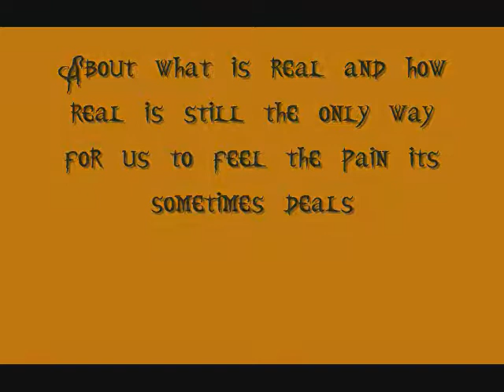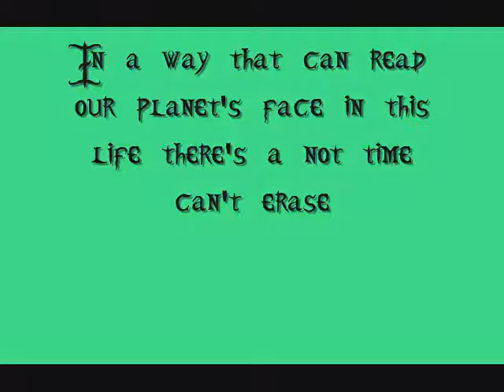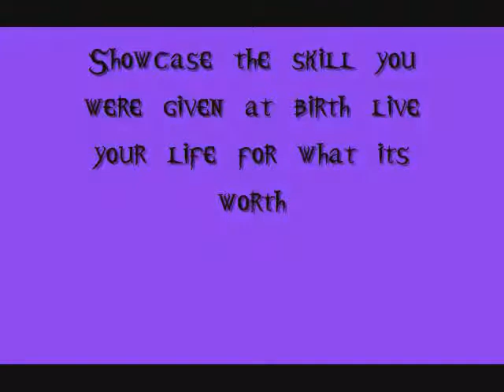Jeff Hardy-Modest (Lyrics)TNA theme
This is Jeff HArdys Band Proxywhy?gen preforming the song Modest. its a great song i hope you all enjoy it :D, and his TNA theme :D when he was in TNA. if anyone knows if this is his Current TNA theme let me know :) its appreciated :D